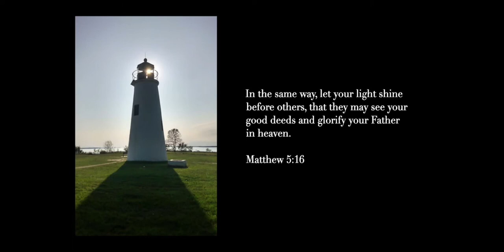Turkey Point lighthouse overlooking the Chesapeake Bay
A quick escape to Elk Neck State Park (in Maryland) on a beautiful Sunday afternoon. Peaceful ripples by the beach and a lighthouse on a peninsula overlooking the Chesapeake Bay to top it off!

How to exemplify a lighthouse:
"In the same way, let your light shine before others, that they may see your good deeds and glorify your Father in heaven." Matt. 5:16

*Note: Some of the water footage did not render correctly, I apologize for the fuzziness.

Made with:
Contixo F20, Moto e6, iMovie, and Hitfilm Express

If you're still reading this, you deserve a reward!